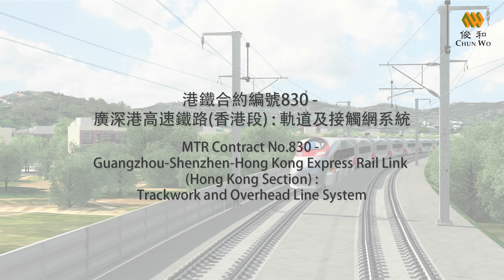港鐵合約編號830 - 廣深港高速鐵路（香港段）﹕軌道及接觸網系統技術影片